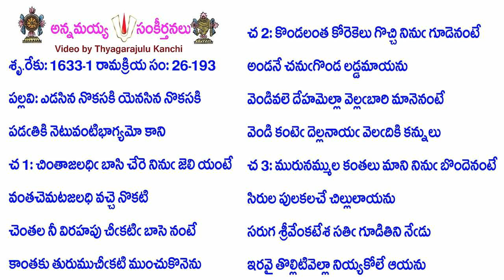Book26-Song193-12757-ఎడసిన నొకసకి యెనసిన నొకసకి-Eḍasina nokasaki yenasina nokasaki